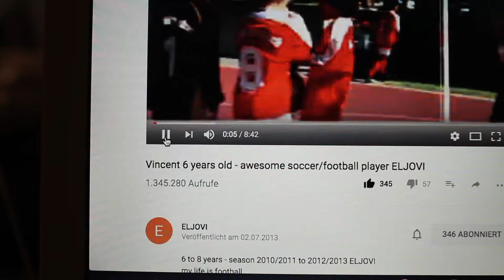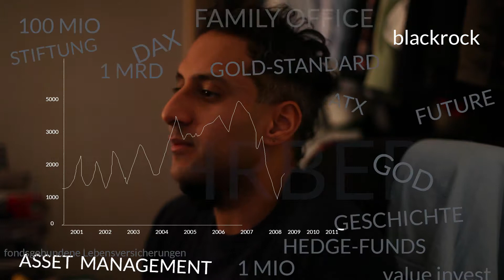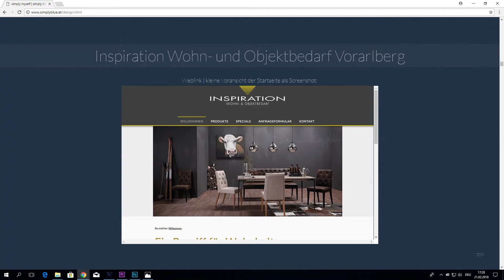Mein, Jatinder Reckendorfer, Lebenslauf als Interview, lange Version, no. 2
Mein Lebenslauf als Interview geführt von Mag.ª Veronika Derfler.